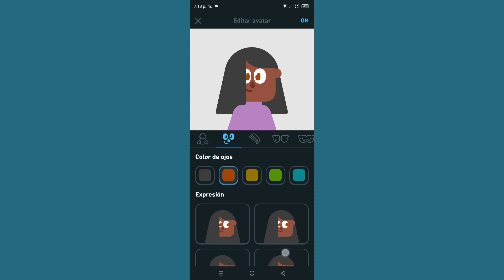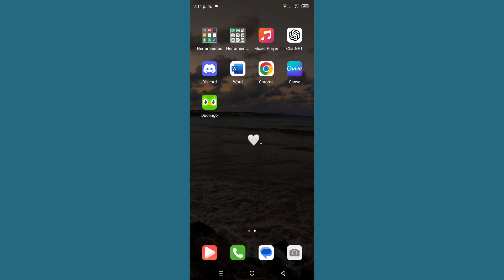Cómo cambiar el avatar en Duolingo